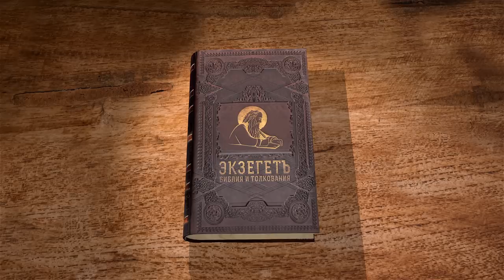Послание к Евреям. Глава 13 "Благодать со всеми вами". Протоиерей Олег Стеняев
Команда Экзегет.

Библейский портал Экзегет завершает цикл бесед со священником Олегом Стеняевым на  Послание к Евреям апостола Павла.

🔸   Призыв апостола к исполнению благодатных обязанностей
🔸   Братолюбие и страннолюбие
🔸   Забота об узниках и страждущих
🔸   Сохраниение верности
🔸   Отношение к наставникам Церкви
🔸   Предупреждение о лжеучениях
🔸   Прославление и исповедание Господа
🔸   Благотворительность
🔸   Наставление в вере
🔸   Приветствие и благословение